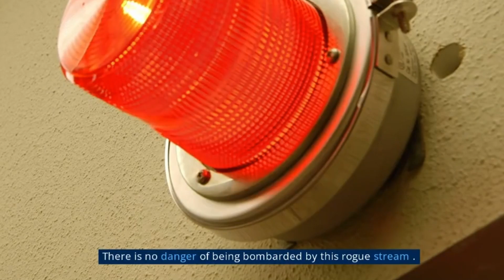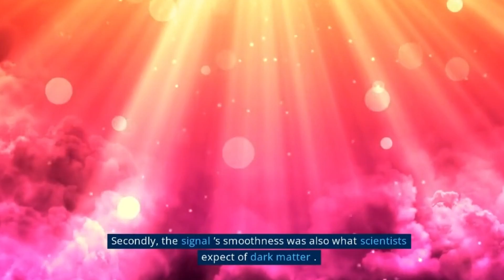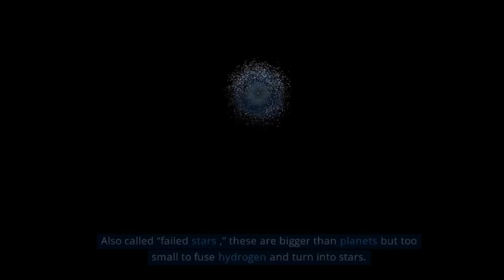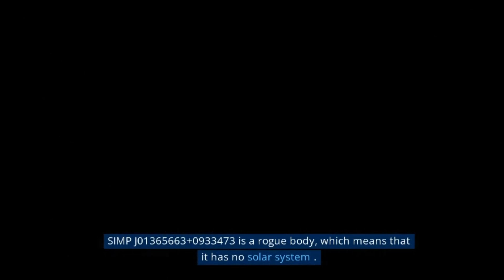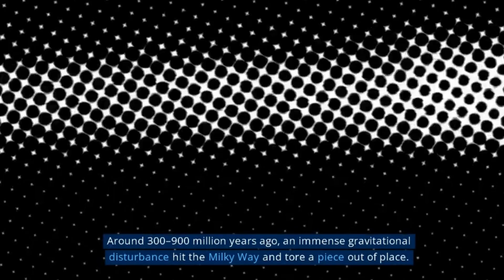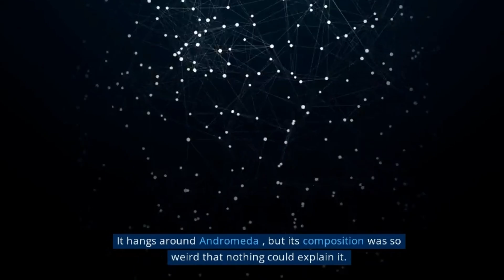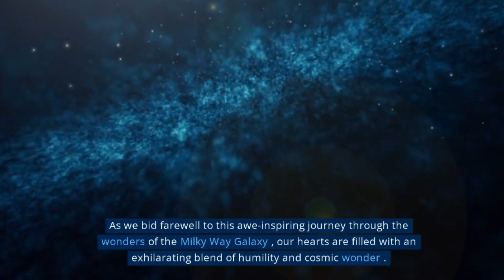Our Universe Has Trillions of Galaxies, Hubble Study.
A new study using the Hubble Space Telescope and other telescopes has increased the estimate of galaxies in the Universe ten fold.  It was previously estimated that there was 100 billion galaxies in the observable Universe.